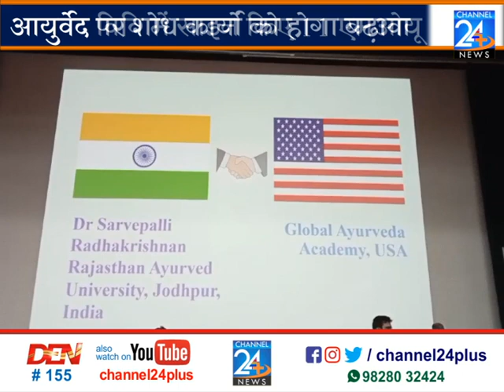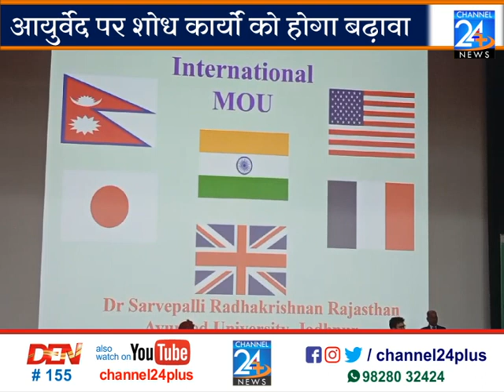आयुर्वेद विश्वविद्यालय ने किए 11 एमओयू